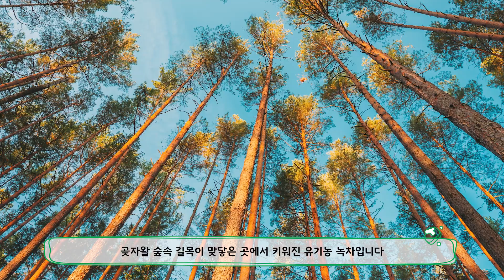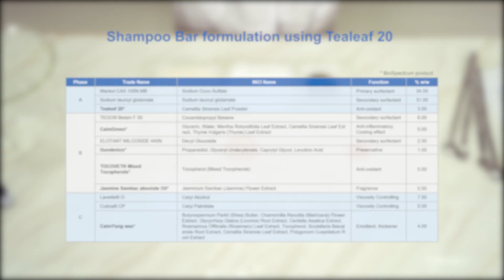화장품 연구원과 함께 약산성 유기농 녹차 샴푸바 만들기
바이오스펙트럼의 신제품 Tealeaf 20!
세계자연유산에 등재된 제주 거문오름의 기슭과
천혜의 기운을 담은 곶자왈 숲속 길목이 맞닿은 곳에서 키워진
녹차로 만든 제품입니다!
COSMOS Approved, Vegan, COSMOS CERTIFIED 인증을 받은 천연 원료로
신뢰할 수 있으며, 이 원료를 이용하여 바이오스펙트럼의 연구원이
샴푸바를 만드는 그 현장 속으로 GO! GO!